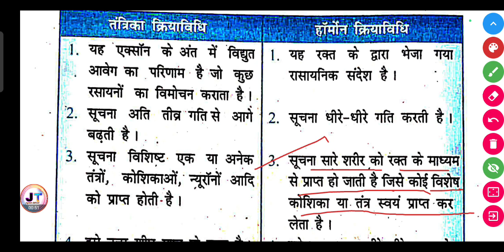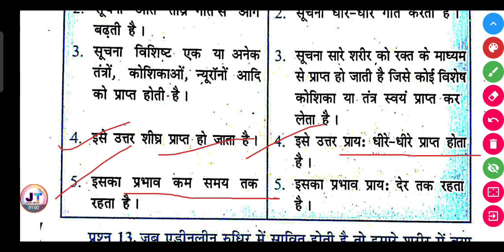जंतुओं में नियंत्रण एवं समन्वय के लिए तंत्रिका तथा हॉर्मोन क्रियाविधि क़ी तुलना तथा व्यतिरेक कीजिए।